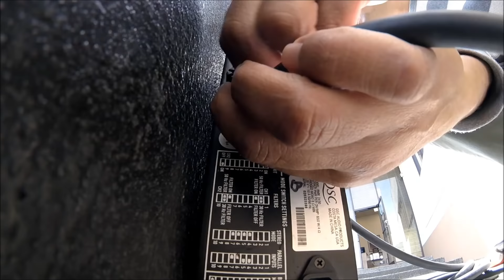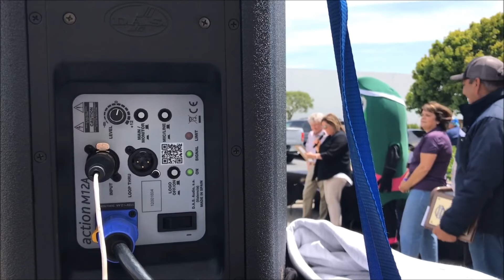una tocadita en miercoles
tocada para convivio entre trabajadores
saludos al ultimo.